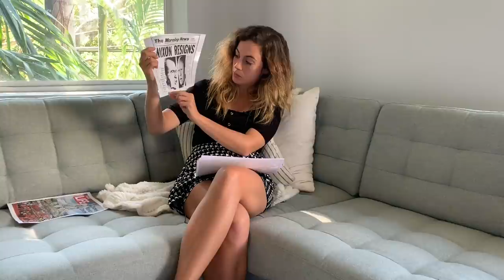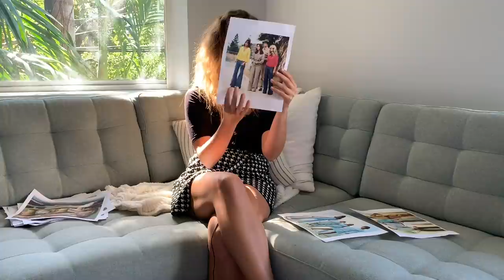[ASMR] U.S. History: The 1970s (relaxing, calming, sleep inducing, whisper)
Relaxing, Sleep inducing videos